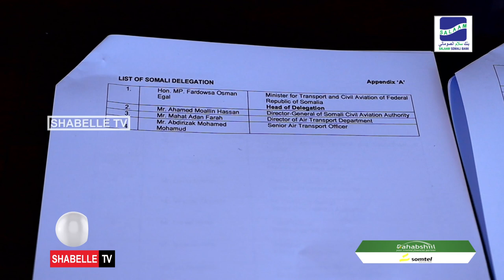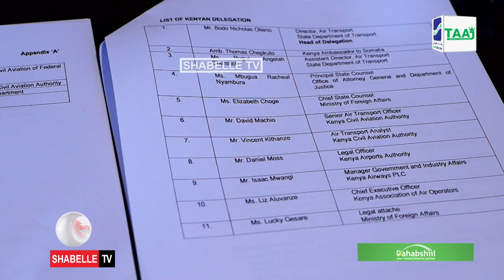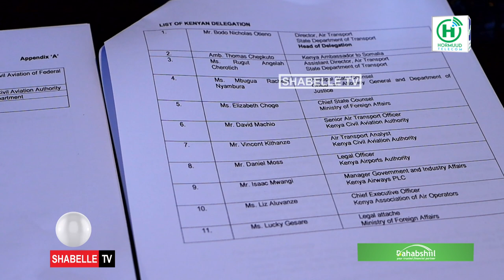Midowga Diyaaradaha oo Ka Hadlay heshiis Wasaaradda Gaadiidka Soomaaliya ay la gashay Dalka Kenya.